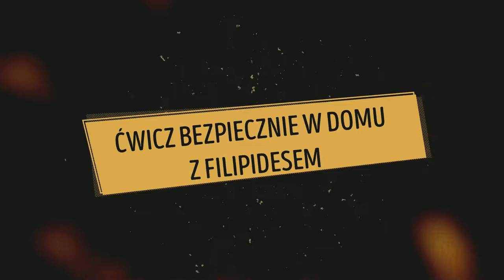Rozciągamy mięśnie dwugłowe uda *ROZCIĄGANIE* *STRETCHING*